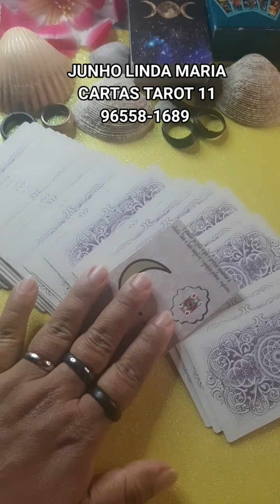PERGUNTAS CONSULTAR TRABALHOS NO %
Tenho que tentar mais coisas!😁

VAI DEVOLVER LINDA MARIA CARTAS 🎴 TAROT 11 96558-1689

BOA-NOITE UMA MARAVILHOSA ABENÇOADA SEMANA PARA TODOS VOCÊS DEUS ABENÇOE MUITO VOCÊ É FAMÍLIA AMÉM LINDA MARIA CARTAS 🎴 TAROT 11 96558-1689

EM JUNHO NO GRUPO TODOS OS DIAS UMA MARAVILHOSA MENSAGEM DÁ ESPÍRITUALIDADE

Vem comigo ser Nubank! Aqui tem cartão de crédito gratuito, conta que rende mais que a poupança, sem tarifas escondidas e nem complicações.